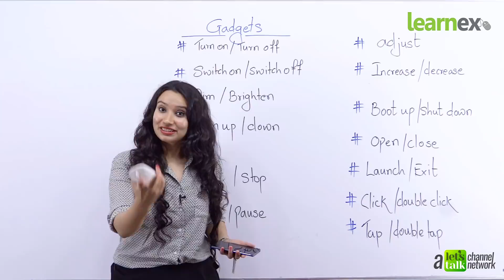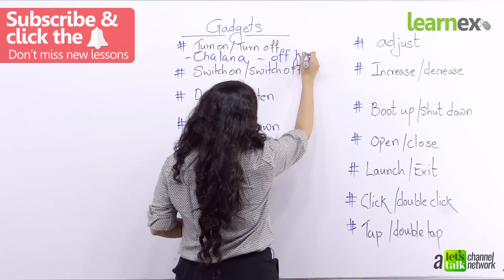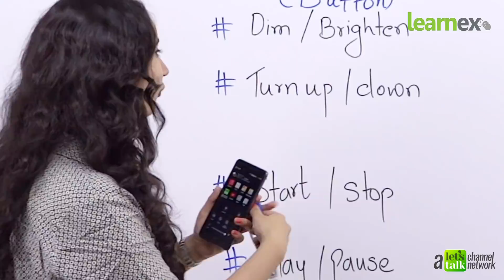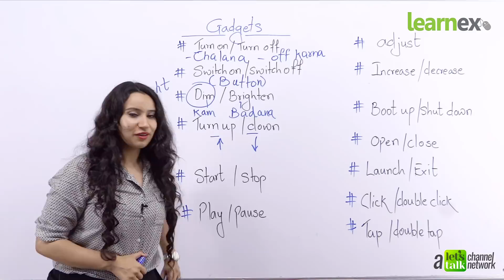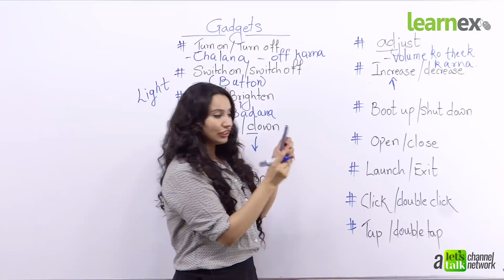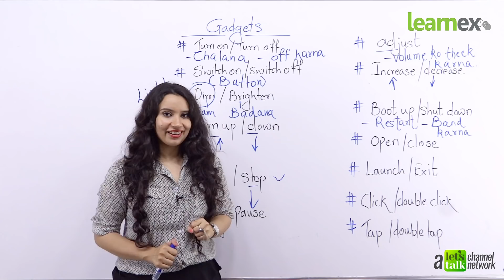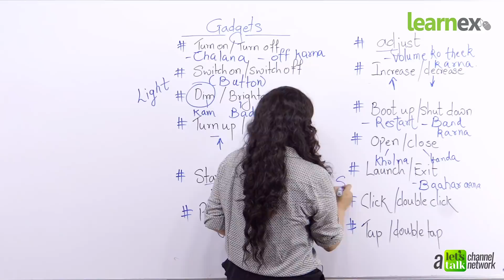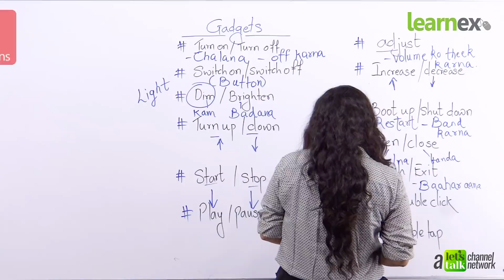Mobile Phone & Computer (Gadgets) से जुडी English Vocabulary सीखों – English Speaking Lesson - Hindi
Gadgets (Mobile Phone & Computer) Vocabulary to speak fluent English – Free English Lessons in Hindi.
In this English speaking practice lesson in Hindi, you will learn new words related to Gadgets, more specifically about mobile phones and computers. Learn new words and become a technical guruji when it comes to English conversation about gadgets. In this spoken English practice lesson with Michelle, you will learn about the different English terms that are used to talk about the different settings about the mobile phones and computers. Practice these English words to improve your fluency so that you are never short of words in your English communication skills.

Watch previous English lessons by Michelle –